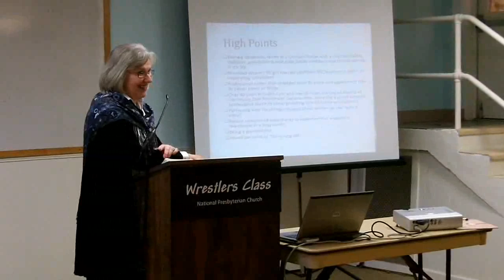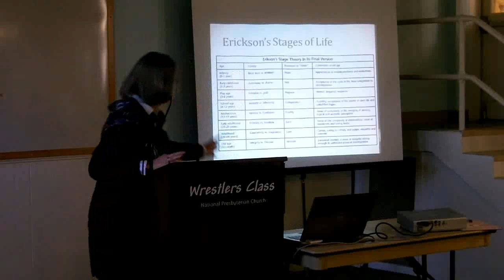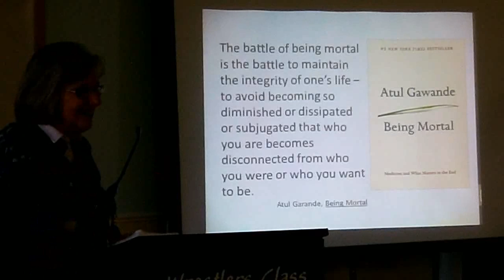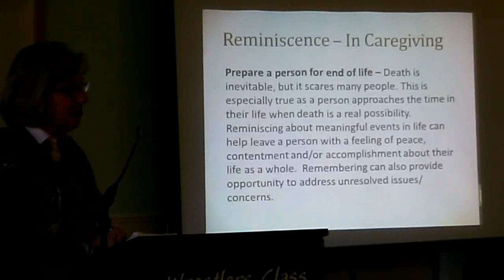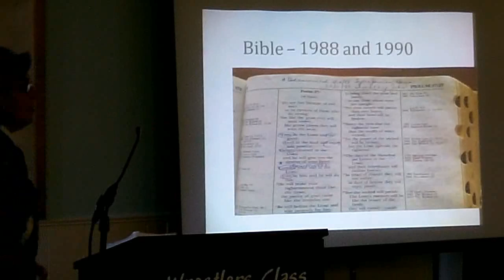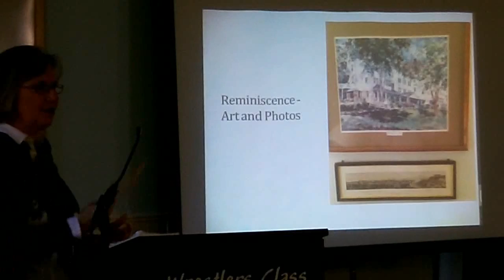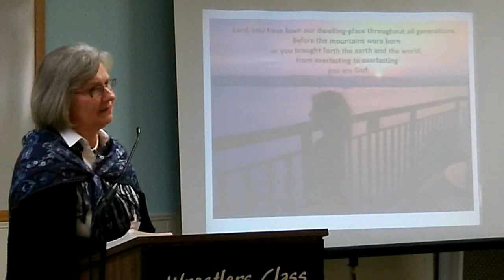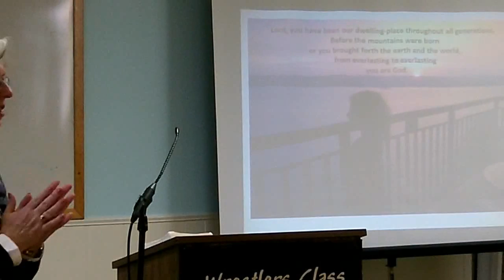"Reminiscence and Spiritual Health" by Donna Duss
Donna Duss is a Registered Nurse and masters-prepared as a Clinical Nurse Specialist in Gerontology. As a consultant, she provides professional coaching and consultation in clinical services and management development to providers of senior services - nursing homes, assisted living and retirement communities.  Presentation at the Wrestlers Class, National Presbyterian Church, Nov. 15, 2015.